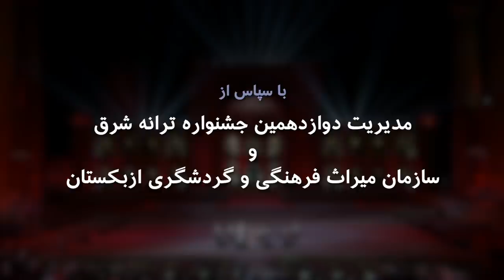ترانه شرق در سمرقند: هفت قاره و هفت قرن در یک صحن - بلور بنفش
ششصد سال قبل زمانی که ایران هنر دانش و فرهنگ را تولید و صادر می‌کرد به دستور تیمور لنگ دانشمندان و معماران وهنرمندان از اصفهان و شیراز به سمرقند فرستاده شدند تا در منطقه ریگستان این شهر مسجد و مدرسه بسازند.
اکنون بعد از صدها سال در میان سه بنای تاریخی ساخته این هنرمندان در صحنه‌ای بزرگ مسابقات دوسالانه ترانه شرق برگزار می‌شود.
شهریور امسال دوازدهمین دوره این جوایز در ازبکستان برگزار شد و نزدیک به هفتاد کشور در سه روز در برابر گروه داوران، موسیقی و رقص اجرا کردند.
بهزاد بلور در این قسمت از مجموعه به پشت صحنه یکی از شبهای اجرا می‌رود و در صحن حوضه علمیه سابق دورانتیموری با گروه‌هایی از موسیقی محلی اسپانیا، ارمنستان، بومیان جزایر اقیانوسیه، تاجیکستان و جمهوری یاقوتیه،
ملاقات می‌کند.